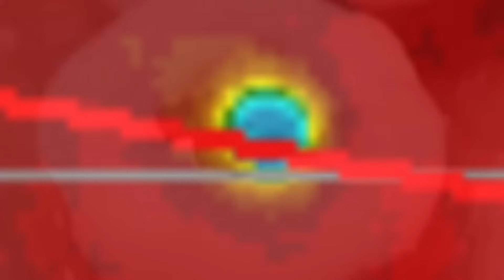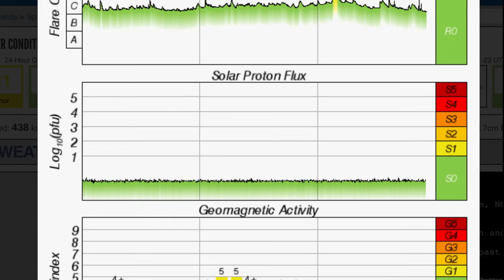Solar Cycle 25 Maximum Output‼️ Earthquake WARNING ⚠️ / World Weather Outlook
November 23 2023

5 Day not so normal World Weather forecast. Plus a look at spaceweather for today.